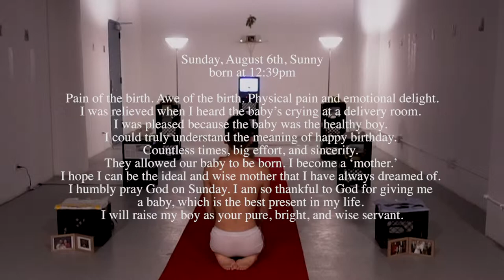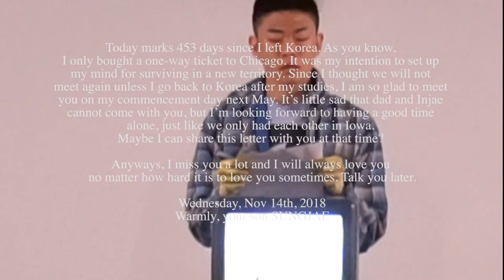My Own Private Iowa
video documentation of live performance, 17min, 2018

Iowa City is a place where my family had lived because of my father’s education. After my father finished his studies, our family moved back to Korea so we did not have a chance to revisit the city. After 25 years gap, I could travel to Iowa City this summer and this traveling gave me several questions: What is the definition of home? How do my body and mind respond to my hometown? How should I trace back to blurred memories without enough evidence? What kind of gay boy would I become if I had lived in the Midwest instead of Korea? What does it mean for me to repeat my father’s educational history?

Based on my research, I built a shrine and performed with the installation to commemorate my family’s first encounter with the US as well as to speculate about how I construct my own racial, sexual, religious identities. The shrine is composed of various objects, such as clay remains from my earlier performances about masculinity issues, old family photos or video footage, and souvenirs brought from Iowa. By adding the autobiographical narrative into my preexisting practice, I intended to expand the spectrum of the piece and thus to be viewed as Asian immigrants’ stories.